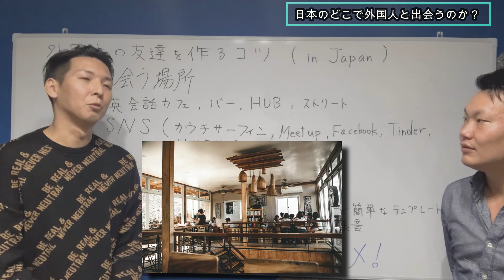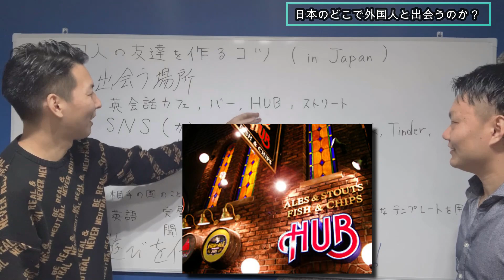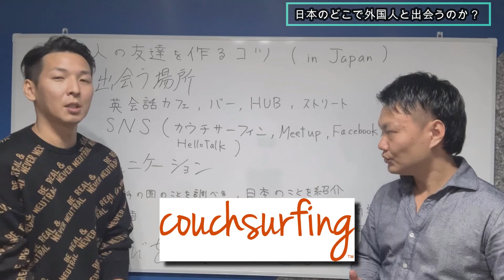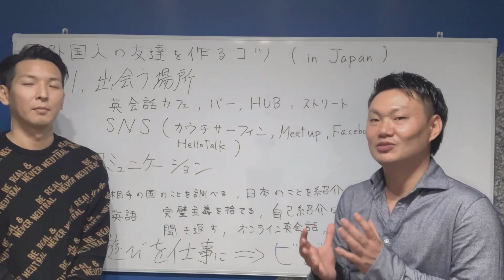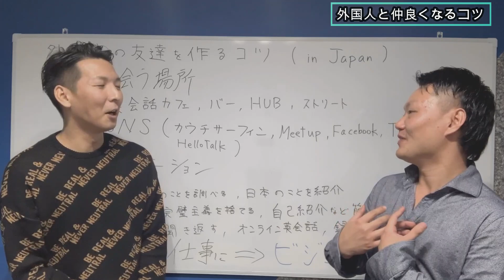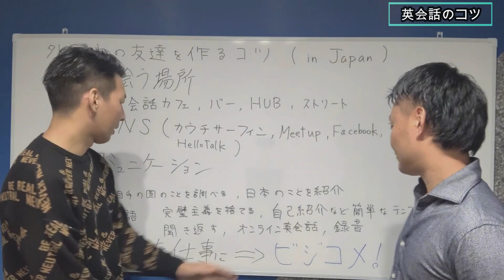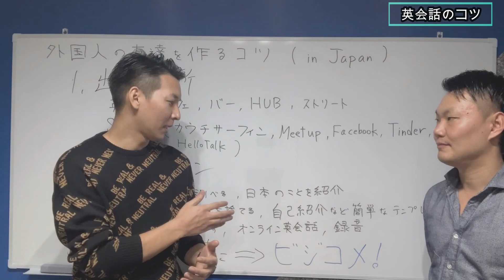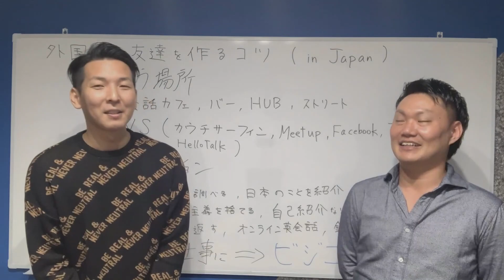日本で外国人の友達を作るコツ｜コミュニケーション・英会話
２人が共同運営しているビジネスコメディ無料メルマガ：
ビジコメYouTubeチャンネル↓

【内容】
・日本で外国人の友達を作る方法
・外国人とどこで出会えるのか？
・上手なコミュニケーション
・英会話のコツ
・YASUの生活・仕事
など

奥村のプロフィール：
関西出身セネガルの首都ダカール在住。
関西の国立大卒⇒大企業入社⇒３ヶ月で退社、起業⇒ナンパ講師⇒ちゃんとチョケる勉強会主催⇒2018年7月西アフリカセネガルへ移住⇒9月セネガルで会社設立。セネガル不動産の賃貸・売買をメインにやってます。　中村天風とブルース・リーがめっさ好き。
とありがちな経歴です。

YASUのプロフィール：
旅行と読書が好きな３０代中盤。
理系大学院⇒大手企業で８年間の社畜生活⇒ナンパにハマりすぎて退職
⇒会社設立⇒ニューヨーク移住⇒海外ノマド生活